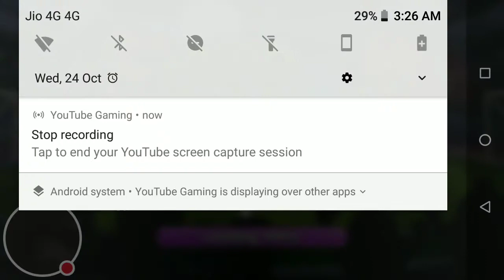My Head Ball 2 Stream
Watch me play Head Ball 2!